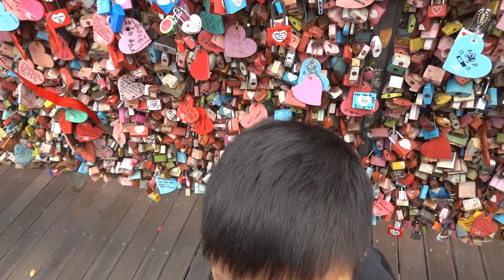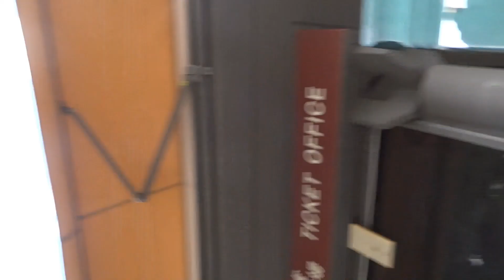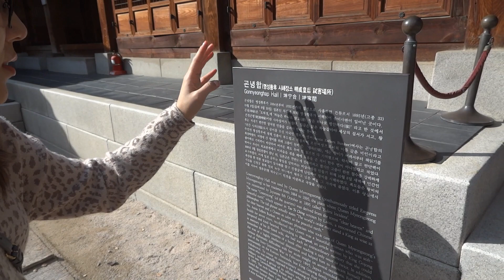Edison and Benjamin Kim - Korea Trip 2018, Part 3